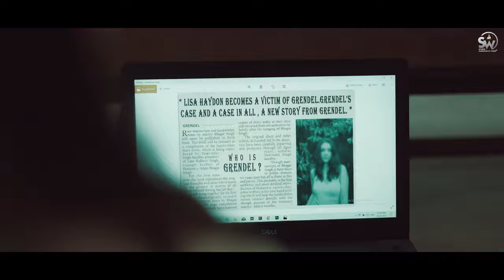GRENDEL TRAILER | NEW SUPERHIT HINDI HORROR MOVIE 2023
STUDIO SARASWATI WEB ORIGINAL PRESENTS IN ASSOCIATION WITH AG ENTERTAINMENT

A FILM BY:- AKIB SALIM GARANA

PRODUCED BY :- MANOJ N. JOBANPUTRA

MANAGING DIRECTOR :- NEVIL M. JOBANPUTRA

CAST :- ASIF KADRI, NEHA PARMAR, ABHISHEK JOSHI, NISHA VIDHANI, ASRA KHIDRANI, BHAVYESH KARIYA, BHARAT VAISHNAV.

WRITTEN BY :  SIDDHARTH VYAS, AKIB SALIM GARANA

ASSOCIATED DIRECTOR :  SIDDHARTH VYAS

ASSISTANT DIRECTOR :- CHINTAN DEVIDAS NENSANI,SAFI IQBAL KADRI

D.O.P : SOHIL KURESHI

ORIGINAL BACKGROUND SCORE & SOUND DESIGNER : MADHAV SANGANI

RE-RECORDING MIXER- MASTERED & DUBBING STUDIO : MS STUDIO

EXECUTIVE PRODUCER :  DANISH SHAIKH

EDITED BY : AKIB SALIM GARANA

VFX & MOTION GRAPHICS : SAFI IQBAL KADRI

PUBLICITY DESIGN : CHINTAN DEVIDAS NENSANI

PRODUCTION HEAD : SAMIR BUKHARI

PRODUCTION MANAGER : KISHAN JOSHI

ART DIRECTION : CHINTAN DEVIDAS NENSANI, SAMIR BUKHARI

MAKE -UP :- NEHA PARMAR

(TEAM STUDIO SARASWATI WEB)
EXECUTIVE MANAGER : SURESH GONDALIYA